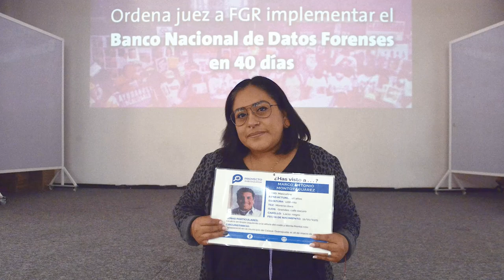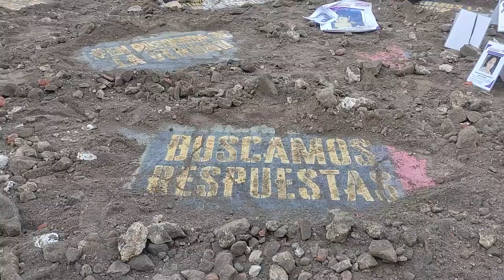Tribunal Colegiado confirma obligación de FGR de crear y operar el BNDF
Pese a que autoridades de FGR impugnaron la sentencia de amparo que ordena la creación y operación del Banco Nacional de Datos Forenses, magistradas y magistrados del Poder Judicial de la Federación, votaron de manera unánime para confirmar esta obligación.

El Tribunal concluyó que el Banco es una herramienta que garantiza los derechos a la búsqueda, a la verdad y a la justicia de personas desaparecidas, y que su falta de creación vulnera los derechos de Olimpia Montoya, buscadora de Guanajuato que promovió el amparo.